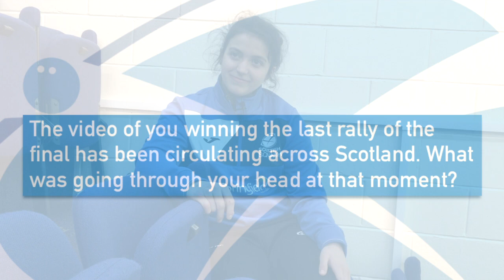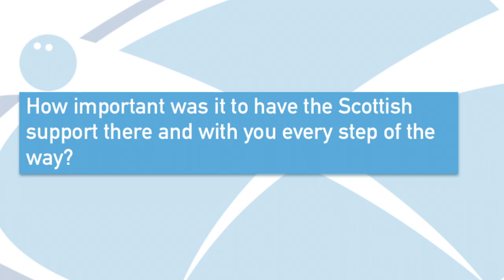British Junior Championships - Georgia Interview